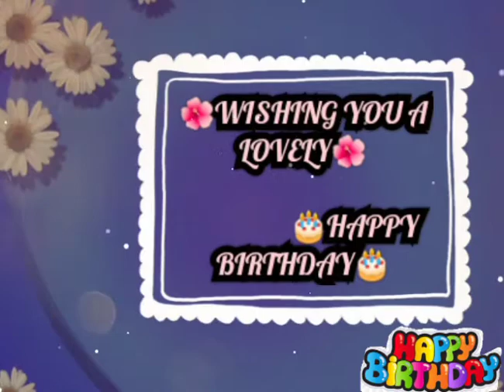🌺Birthday 🌿wishes🌿song🌺// Mana Channel 1 //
#🌺Birthadaywishes specialvideo🌺

Requsted notice:
Thank You to all.if there are any mistakes in the photo or music related to you in my videos ,please let me know personally. please feel free to leave me a notice. thank you...!"

అభ్యర్థించిన నోటీసు:
అందరికీ ధన్యవాదాలు. నా వీడియోలలో మీకు సంబంధించిన ఫోటో లేదా సంగీతంలో ఏమైనా తప్పులు ఉంటే, దయచేసి నాకు వ్యక్తిగతంగా తెలియజేయండి. దయచేసి నాకు నోటీసు ఇవ్వడానికి సంకోచించకండి ధన్యవాదాలు ...! "

 Translate On Google

I used Google Images in this video